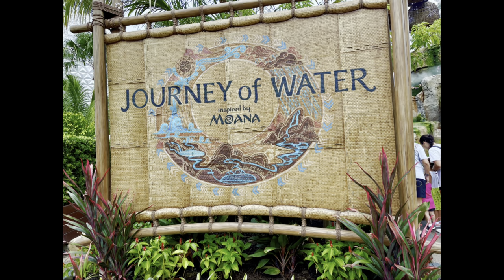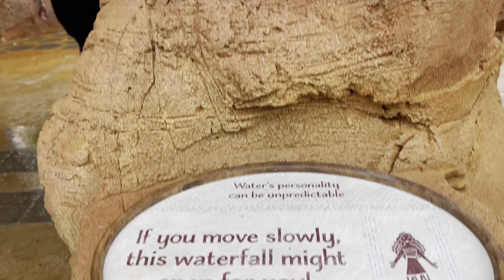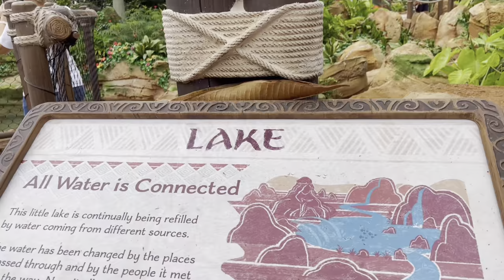Journey of Water, Inspired by Moana, Epcot, Walt Disney World. Abre recorrido inspirado en Moana.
Journey of Water, Inspired by Moana,  en Epcot de Walt Disney World, es el nuevo recorrido auto guiado abierto en ese parque de Orlando.